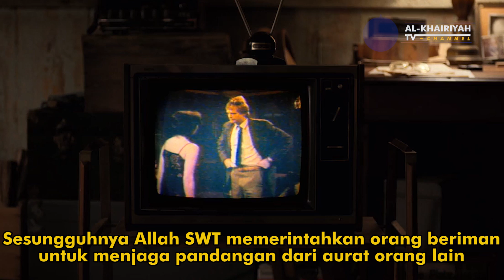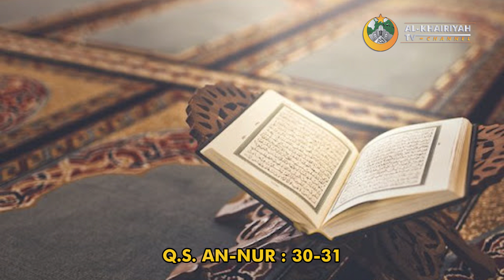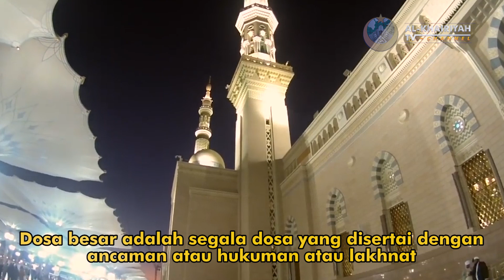MENONTON FILM DEWASA - Al-Khairiyah TV Channel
Nonton Film Dewasa